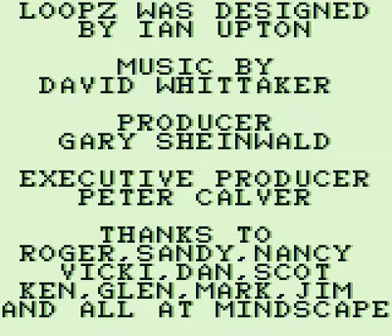Loopz Game Boy Gameplay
Gameplay retro del juego Loopz,versión para la consola Game Boy.